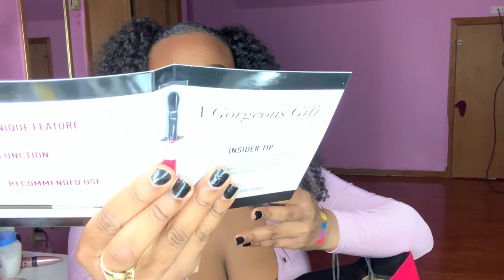IMATS NYC 2019 HAUL .. WHAT I GOT FROM IMATS THIS YEAR Morphe,Moira +More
Thank you for tuning in and supporting my content and channel!

Follow My Girl  Shanel on IG @__simplyysade

Be sure to follow my business @SophieLuxe_ on instagram!

SHOP WITH ME for ALL your Hair and Wig Needs on

where we offer great luxuries and services at an affordable price.

**All products were bought with my own money unless stated otherwise!

* if you've read this far type "BIG UP YAHSELF" in the comment section so I know its real!